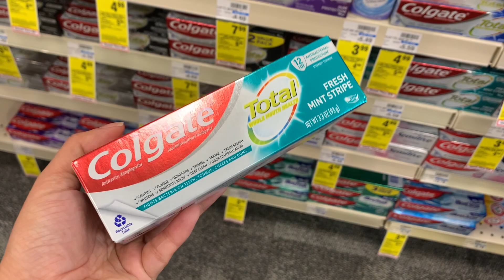Compras para Comenzas a Cuponear en CVS| No necesitas cupones de tienda 🙌🏼